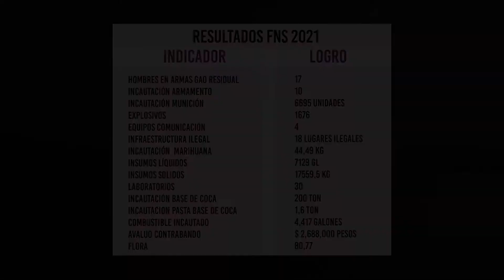Factores de inestabilidad FNS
Los factores de inestabilidad que acaecen en la Fuerza Naval del Sur más frecuentes, son los grupos armados organizados residuales,  Narcotráfico, Minería ilegal, tráfico de Flora y Fauna y contrabando, el tema de extorsión, secuestro, entre otros factores de inestabilidad, son competencia de la policía nacional y de ejército, en donde integrantes de las unidades subalternas de la fuerza naval del sur, han apoyado en temas de transporte o pie de fuerza, cuando se ha requerido.